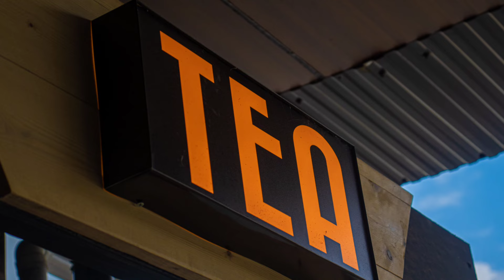Payments Can be HALTED in February - Social Security, SSDI, SSI, Low Income, Seniors